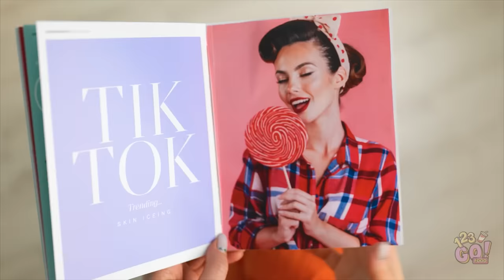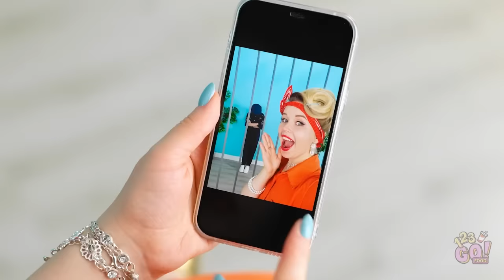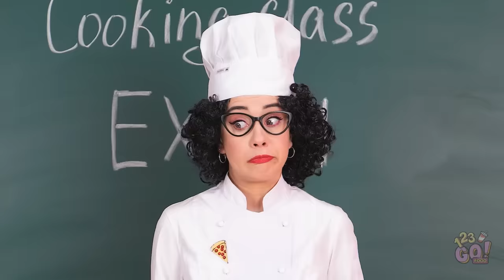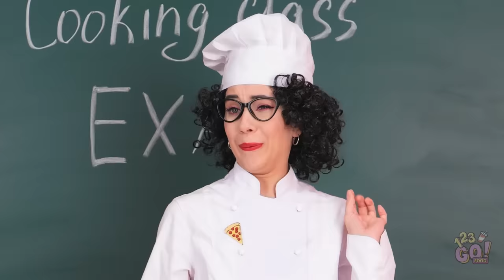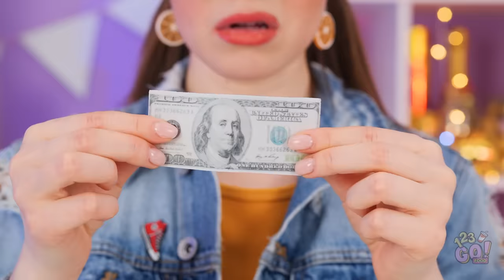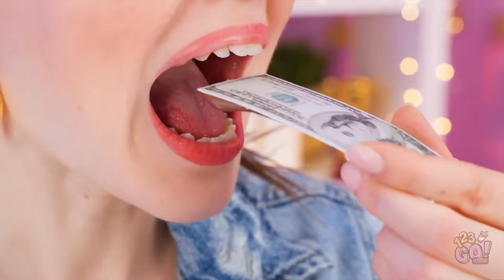AMAZING ROOM MAKEOVER || Rich VS Poor Students! Cheap VS Expensive by 123 GO! Food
You don't need a big bank account to design a stylish room, just an imagination.